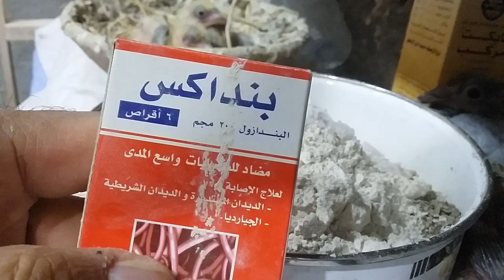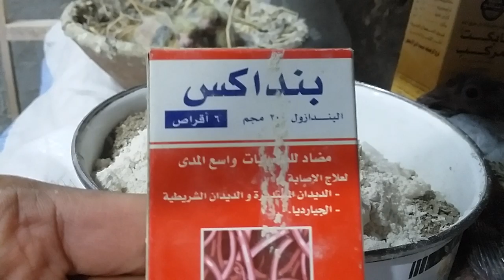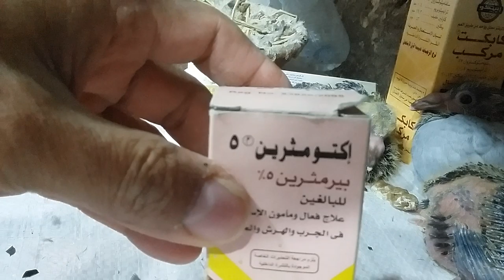الخلاصة فى تربية الحمام وزيادة إنتاج الزغاليل فى 12 خطوة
كيف_تكون_مربى_حمام_ناجح كيف تكون مربى حمام ناجح وتنتج الزغاليل بكثافة عالية وانتا ج بصحة جيدة 12 خطوة تجعلك افضل مربى حمام فى العالم اليكم بعض الروابط الخاصة بهذه الطرق

قص الريش فى حجر الحمام

رابط وصفة التحديئ او التمليح

ديدان الحمام سبب البيض الفارغ ونقص الإنتاج

اقتل حشرات الحمام لزيادة الإنتاج

زيادة عدد الذكور من أهم أسباب البيض الفارغ

رابط علاج السلمونيلا الروشة الهزة

فرز البيض

زغط 100زغلول وكبرهم فى ربع ساعة

خلى الزغلول نص كيلو بالطريق دى